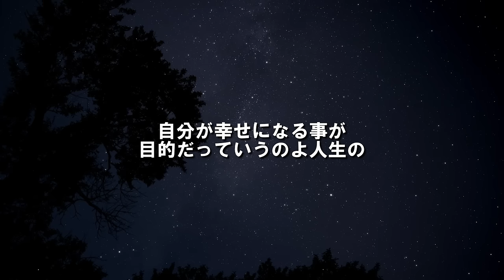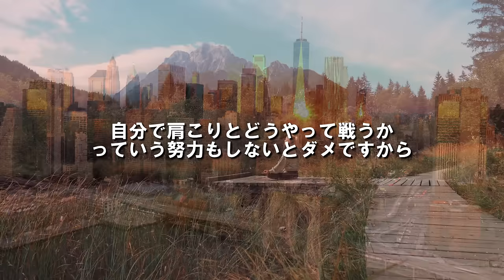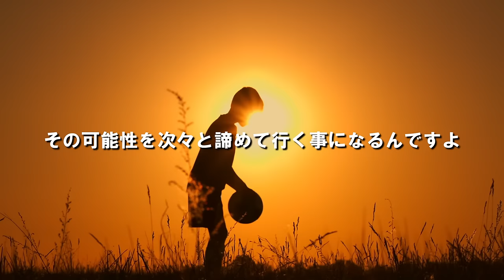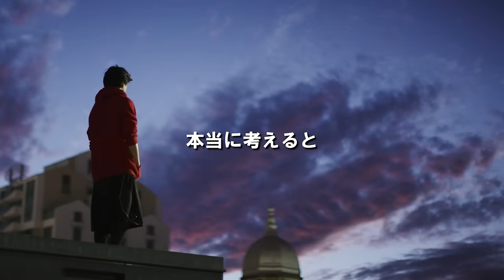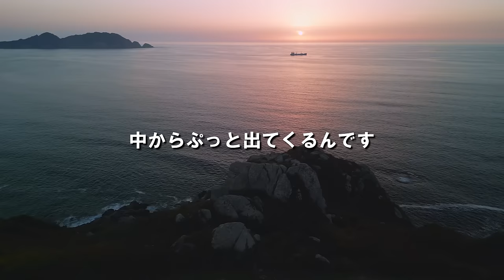君たちはどう生きるか 生きる目的は、自分が幸せになる事だと思う？ 宮崎駿の思考 【モチベーションアップ】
モチベーション動画を作る際、より良い教育動画をお届けしたいという思いで活動をしております。
このチャンネルは、動画内で使用されているコンテンツの所有権は持っておりません。
新たな情報、視野を広げる教養的目的で様々なコンテンツを使用しております。